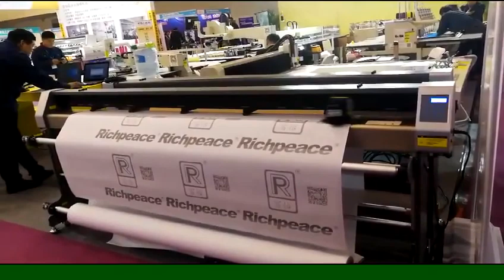LOGO motif inkjet printer